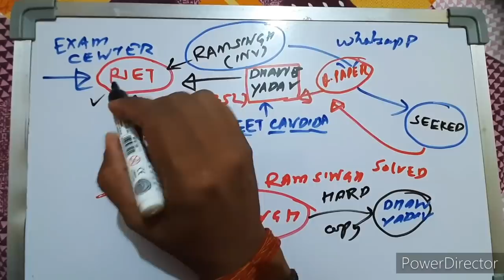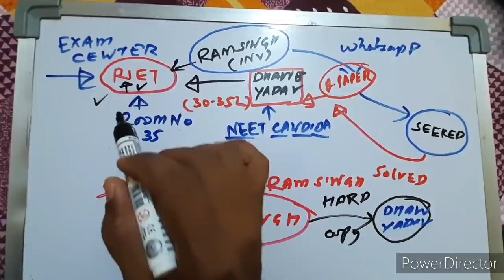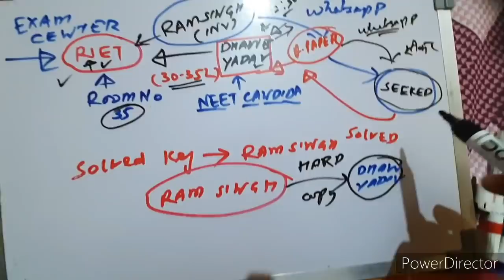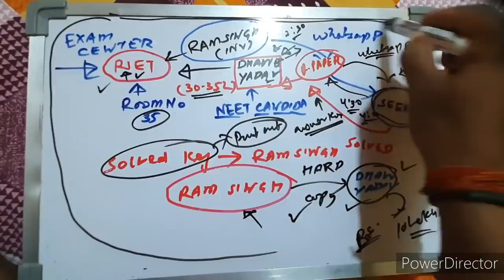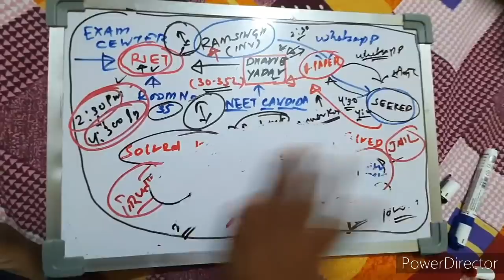NEET'21 पेपर लीक हो गया ? क्या दुबारा होगी NEET ?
Hello Friends,

This video is information and news based and related to neet 2021 paper leak

Thanks
Maverick Guru